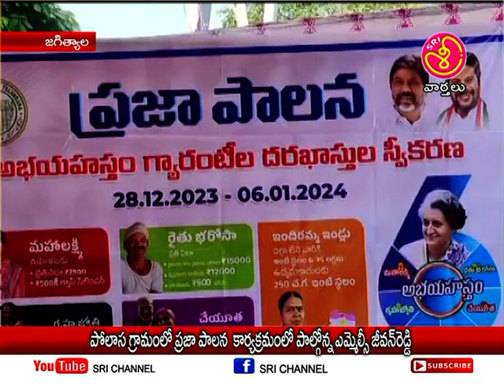పొలాస గ్రామంలో ప్రజా పాలన కార్యక్రమంలో పాల్గొని MLC జీవన్ రెడ్డి || Sri Channel News || Today News